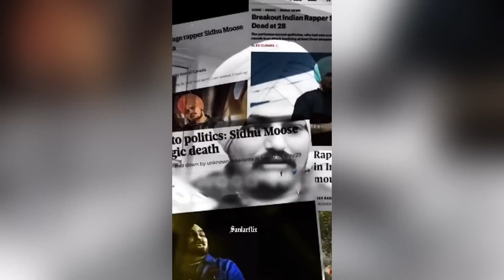Tension ch sarkarn | Sidhu × Divine | new leaked song